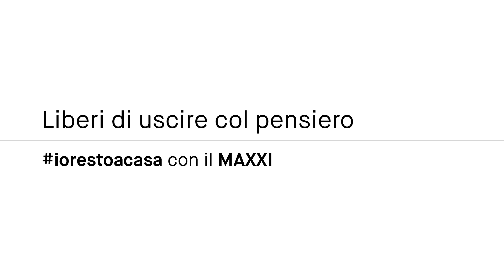CINEMA/06: EXTRA DOC FESTIVAL - Tre film documentari con Mario Sesti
CINEMA: «Il cinema è un linguaggio di immagini e suoni che ama parlare di se stesso». Mario Sesti, curatore di CinemaAlMAXXI, ci parla di tre film documentari presenti nella selezione di ExtraDocFestival: "Alberto Sordi, un italiano come noi" di Silvio Governi, che rievoca la figura del grande attore; "Boia, maschere e segreti" di Steve Della Casa, horror italiano degli anni '60 e "Turi Ferro - L'Ultimo Prospero" di Daniele Gonciaruk, che mette in luce i tratti della personalità artistica del famoso attore teatrale.
Liberi di uscire col pensiero | iorestoacasa con il MAXXI
In collaborazione con CityFest